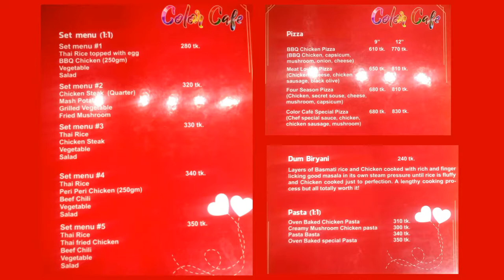Color Cafe Restaurant || the most colourful restaurant in dhaka 2019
Color Cafe Restaurant
Beautiful place to take photos and selfy
Price details of food